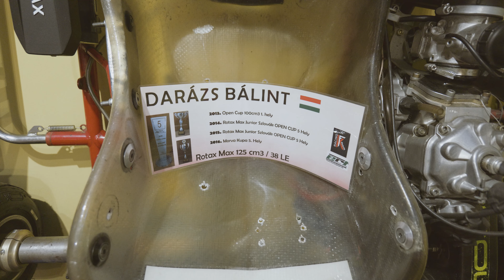Miért jobb ÉLŐBEN a FORMA-1?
Üdvözlünk a Hungaroringen, ahol a 39. Forma-1 Magyar Nagydíjra látogattunk ki. Ha már unjátok, hogy otthon a kanapén ropogtatjátok a chipseket és csak a távirányítóval hadonásztok, akkor ideje felkelni és csatlakozni hozzánk! Megmutatjuk, miért jobb a motorhangot élőben hallani, mint a szomszéd fűnyíróját. Kattints, nézd meg, és ne felejtsd el a füldugót! Gáz, fék, gáz, kezdünk!

Produced by TNG Profession 2024

(00:00:00) - Intro
(00:00:36) - Zene#1
(00:01:18) - Általános infók
(00:02:13) - Zene#2
(00:03:09) - TZ interjú
(00:04:52) - Zene#3
(00:05:44) - Miért jobb élőben?
(00:08:37) - Zene#
(00:09:58) - Outro